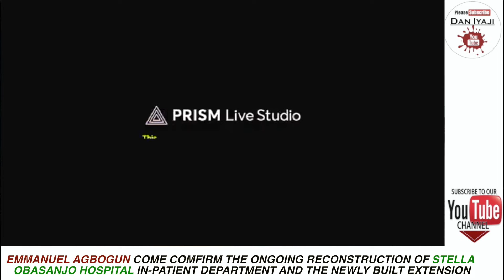EMMANUEL AGBOGUN COME COMFIRM STELLA OBASANJO HOSPITAL, OBASEKI DEY WORK...